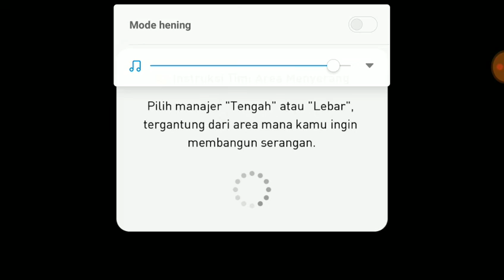NEYMAR HATRICK VS ELITE CLUB EVENT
iseng2 main pes 19 sambil record

worldrecord wormzone
worldrecord snake.io